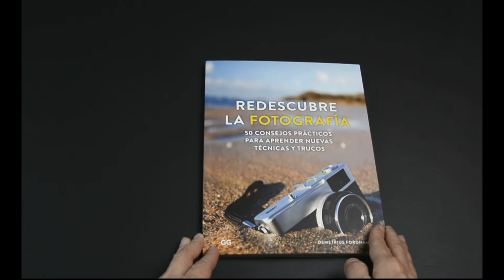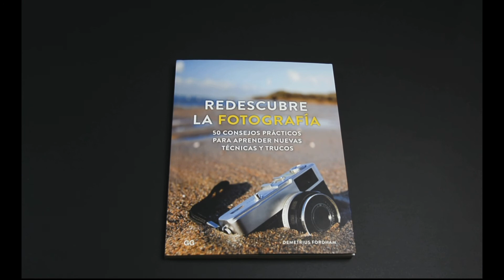Redescubre la fotografía, un libro de Demetrius Fordham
50 consejos y trucos para activar tu creatividad y sacarte de la rutina fotográfica. Sáltate las reglas tradicionales, utiliza cámaras analógicas, proponte retos divertidos... Una auténtica mina de ideas para crear imágenes sofisticadas y con mensaje. Cómpralo en nuestra LIBRERÍA ONLINE especializada en cultura visual